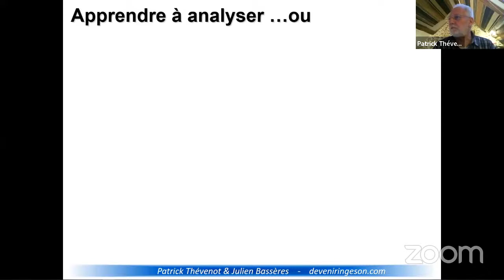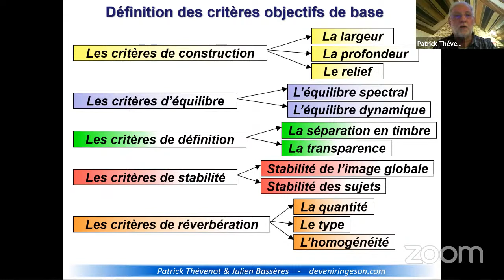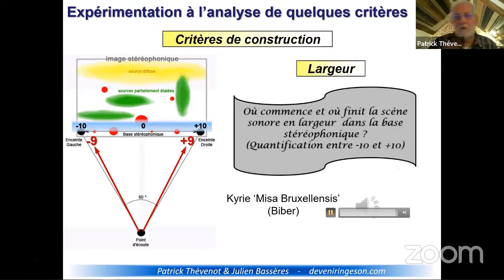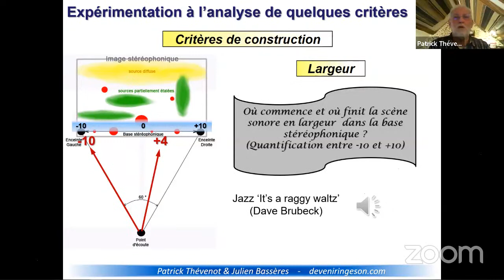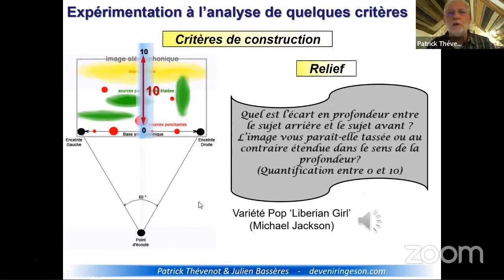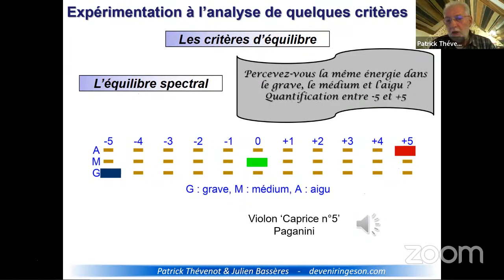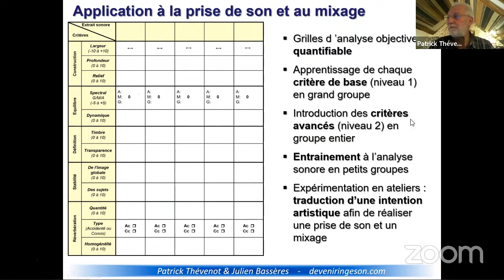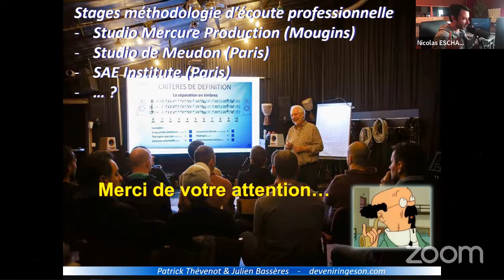Initiation aux critères d'écoute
Nouvel atelier animé par Patrick Thévenot et Julien Bassères dans lequel nous vous proposons une petite initiation aux critères d'écoute.